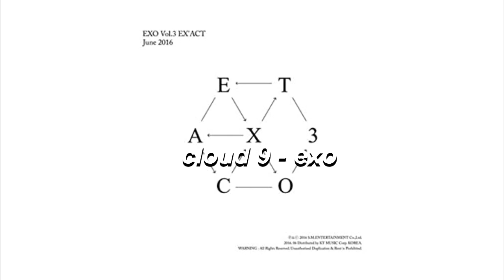kpop songs produced by DEM JOINTZ (pt. 1)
you might have heard a very unique scream in the beginning of several kpop songs, that means you're hearing a song produced by Dem Jointz
I decided to make this compilation with the kpop songs he has produced/co-produced, because I love his work, and I felt a video like this was needed
I suggest you also listen to his work outside of kpop, and check out pt. 2 and 3
(edit from the future: sorry for the poor quality, I didn't have the best editing tools back then lol)